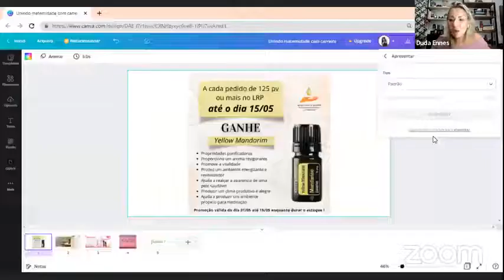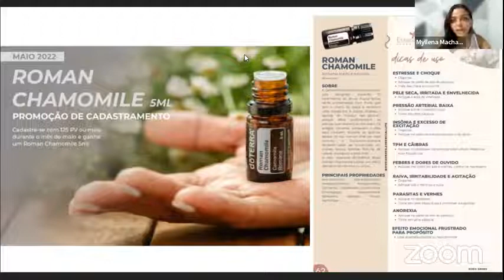💧COMO OS ÓLEOS ESSENCIAIS PODEM AJUDAR A POTENCIALIZAR SUA FEMINILIDADE E SUA AUTOESTIMA!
Nesse vídeo Duda apresenta maneiras efetivas de como potencializar sua feminilidade e sua autoestima.

Se você não nos conhece ainda, somos Duda e Rubinho, Membros Fundadores da dōTERRA no Brasil, e fazemos apresentações e acompanhamento para quem quer aprender a desenvolver o negócio da dōTERRA de forma correta e organizada.

Querendo entrar em contato conosco vou deixar alguns links importantes, para você nos seguir em outras mídias sociais também:

Venha Conhecer o Plano de Negócios da dōTERRA e ter nossa Mentoria pra te ajudar a Empreender de forma leve e sustentável.